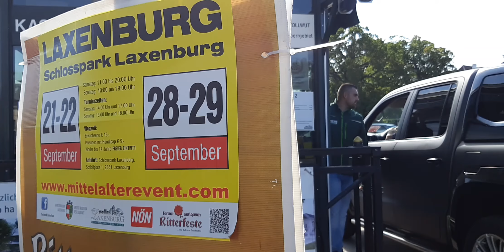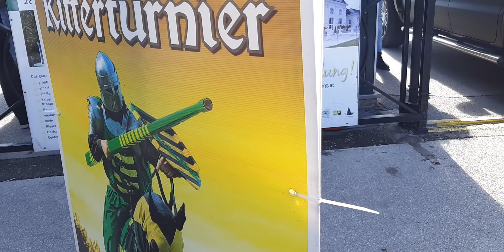BEAUTIFUL CITY HALL or RATHAUS IN LAXENBURG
Laxenburg is a market town in the district of Mödling, in the Austrian state of Lower Austria. Located about 20 km (12 mi) south of the Austrian capital Vienna, it is chiefly known for the Laxenburg castles, which, beside Schönbrunn, served as the most important summer retreat of the Habsburg monarchs.

Hello everyone! I am Ruby a proud Filipina married to a very thoughtful German husband living with simple lifestyle in Austria.
I am a Real Estate agent in Philippines I love real estate coz I'm the one who managed my own time & I learn a lot more on travelling. I opted to make this channel not only to save my videos but to share some of our travel experience. This is the way to avoid boredom. I love travelling in different places and adventure. This is one of my favorite hobby. I'm also one of the supporters of "MY LOVE, MY SHARE FEEDING PROGRAM in the Elementary School in Philippines. It is my way to help our hunger children and their parents. I am not rich I am only an ordinary person who wanted to help those in need if I can. I love Apostle work. I was newly operated the cyst of my ovary last week and I still in recovery but all are ok and success by the grace of God. Thank you so much for your support in my Channel.

Page: Filipina in Europe Austria